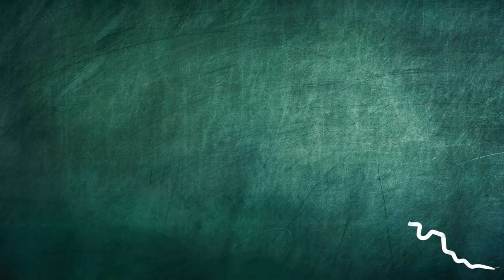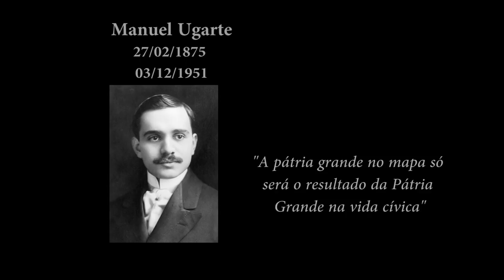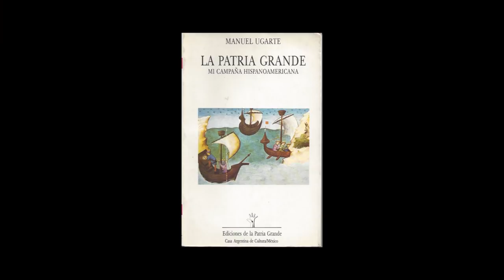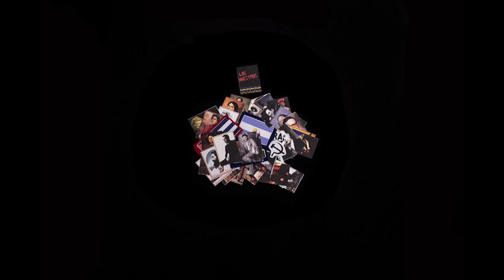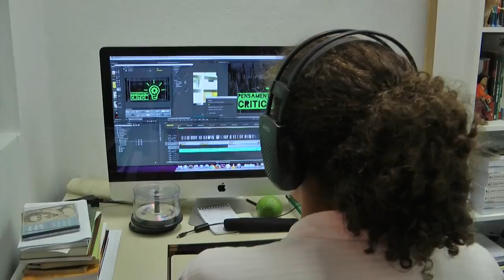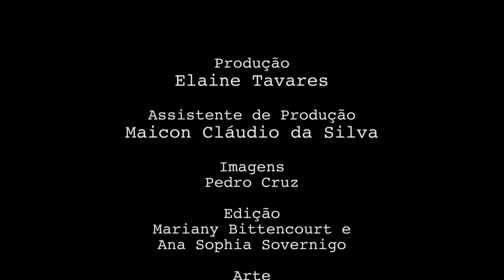Programa Pensamento Crítico: Conjuntura brasileira (E 51)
Programa de análise da conjuntura brasileira e latino-americana, produzido pelo Instituto de Estudos Latino-Americanos, com a participação de Elaine Tavares, Nildo Ouriques e Beatriz Paiva. Nesse episódio discutindo o tema: Conjuntura brasileira.

Imagens e Edição: Pedro Cruz, Manie Bittencourt, Ana Sophia Sovernigo.